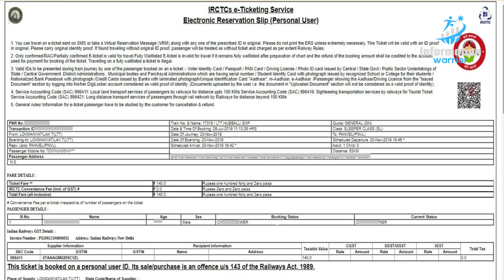Indian Railways :- IRCTC देता है 0.35 पैसे में 10 लाख का Train Travel Insurance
35 पैसे का Train Travel Insurance आपको रेल हादसे के बाद के संकट से बचा लेगा